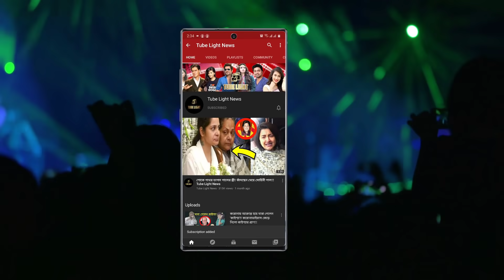দেব শুভশ্রীর ছেলেকে দেখে একি বললো ? শুভশ্রী শুনে কি বলবে?